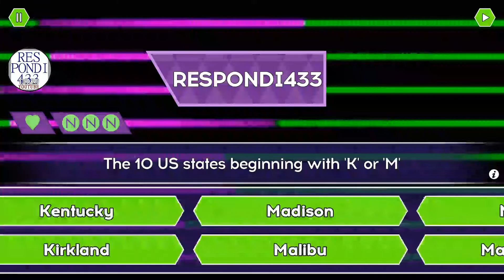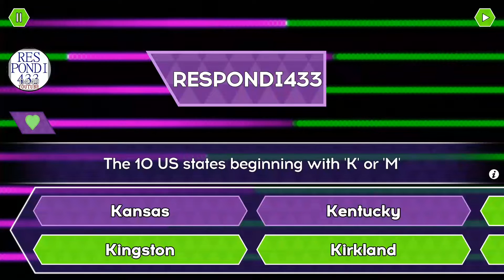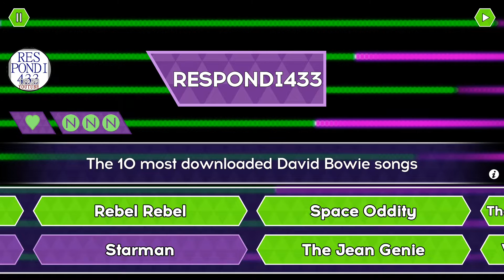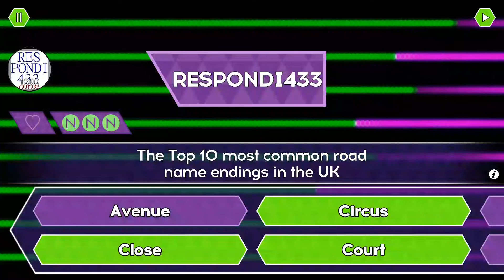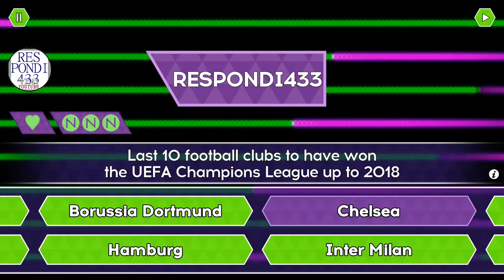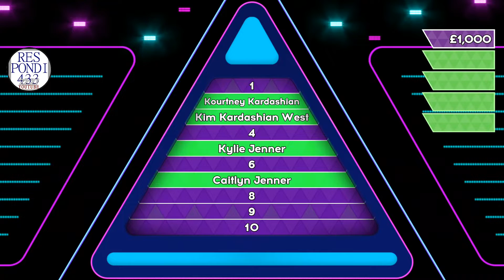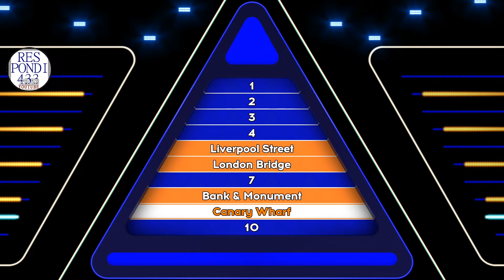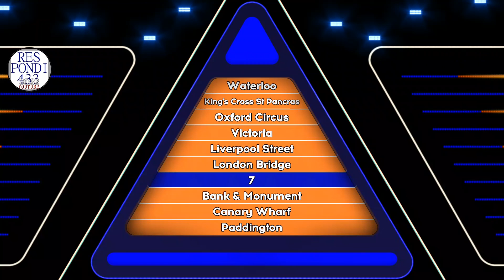Tenable Quiz - The Ten Most Busy London Tube Stations £32.000